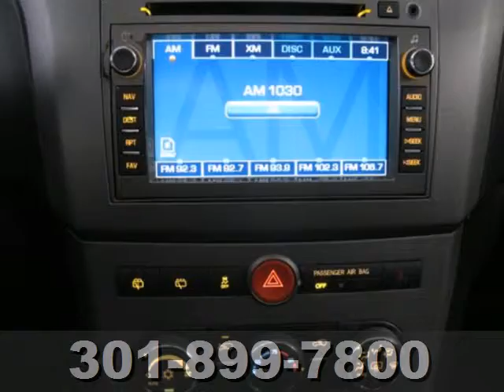2009 Saturn VUE Capitol Heights MD Washington-DC, MD FCG102097A - SOLD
SOLD SOLD - Call or visit for a test drive of this vehicle today! Transmission: Automatic Color: BLACK Interior: 192 Mileage: 81578 Stock #: FCG102097A With somany places to select from for your automotive needs in the Washington DC and Marlow Heights MD area and surrounding Alexandria Arlington Temple Hills Hillcrest Heights Springfield Camp Springs Forestville communities, we don't take it lightly that you chose to do business with Pohanka Honda. When you purchase from Pohanka Honda we view this time as the beginning of a long lasting relationship between us! We offer a rich inventory of quality Honda used cars and other makes and models in the Alexandria Arlington Temple Hills Hillcrest Heights Springfield Camp Springs Forestville communities. We know you are looking for the best price on your next Honda vehicle, which is why we update our Honda internet specials frequently. We can't wait to make a happy customer out of you! Address: 1772 Ritchie Station Court Capitol Heights MD Washington-DC, MD 20743